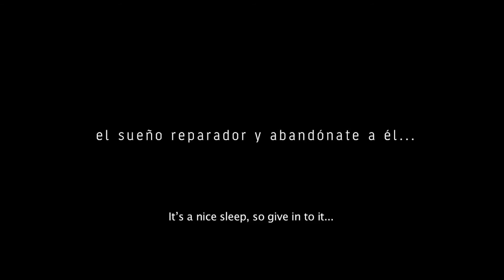Las Mejores Películas Mexicanas de 2018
Voz: Oscar Hernández
Guion: Jaime López B.